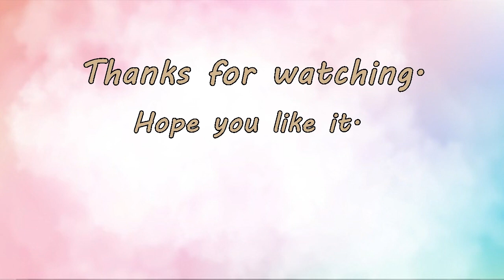How to draw cute summer clothes 2023. วาดรุปชุดกระโปรงน่ารักๆ วาดรูปชุดสวยๆ